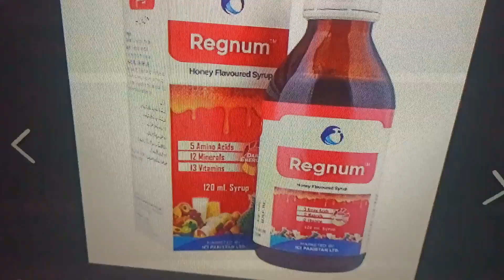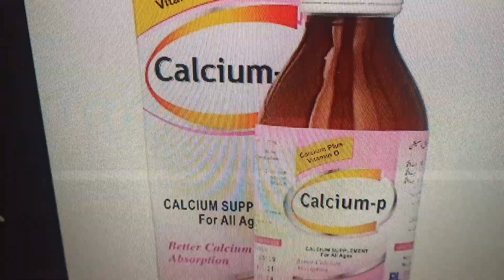Best breeding formula for pigeons